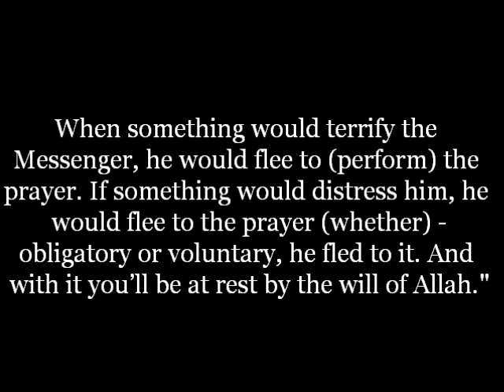A Sister Asked Shaykh al-Fawzan about the Cure for Worry and Stress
Masjid DaaruSunnah

Shaykh Saalih al-Fawzaan